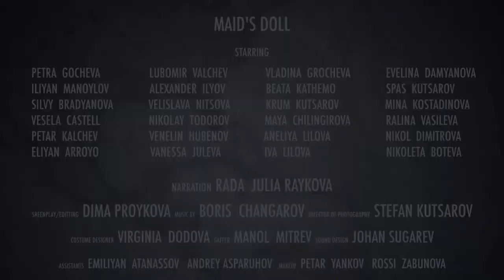Pocket Festival 191108 Maid's Doll by Dima Proykova trailer